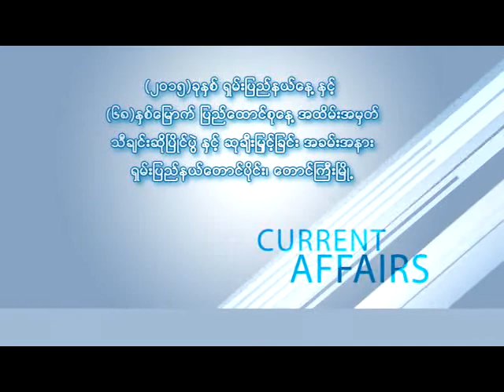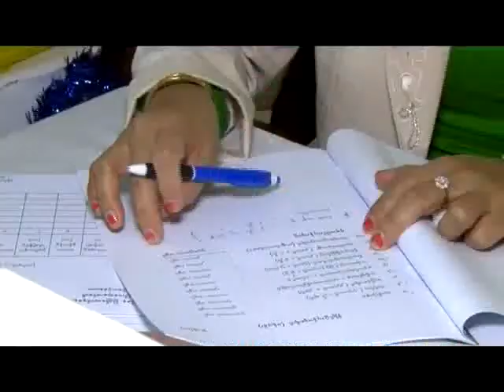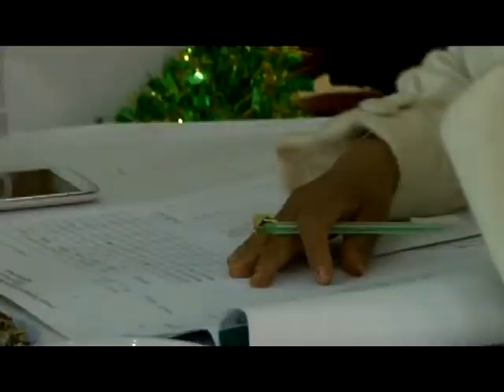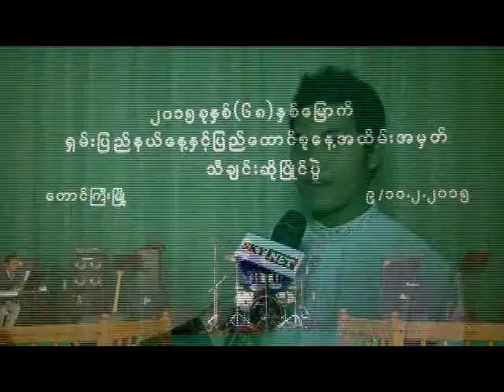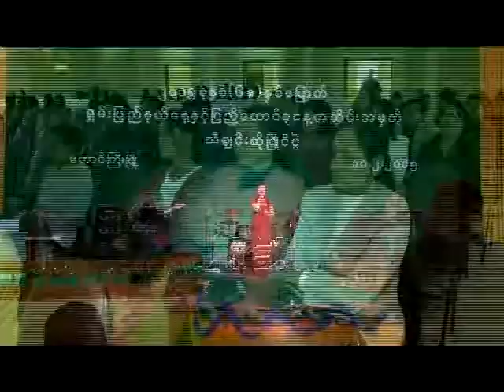TG_001Re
(၂၀၁၅)ခုႏွစ္ ရွမ္းၿပည္နယ္ေန.ႏွင့္
(၆၈)ႏွစ္ေၿမာက္ ၿပည္ေထာင္စုေန. အထိမ္းအမွတ္
သီခ်င္းဆိုၿပိဳင္ပြဲႏွင့္ ဆုခ်ီးၿမွင့္ၿခင္း အခမ္းအနား
ရွမ္းၿပည္နယ္ေတာင္ပိုင္း ၊ ေတာင္ၾကီးၿမိဳ.